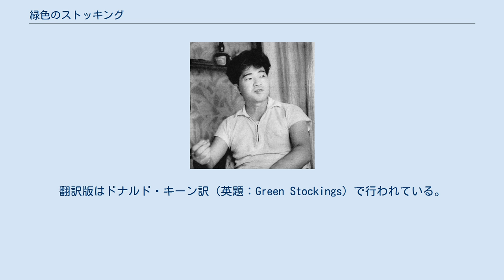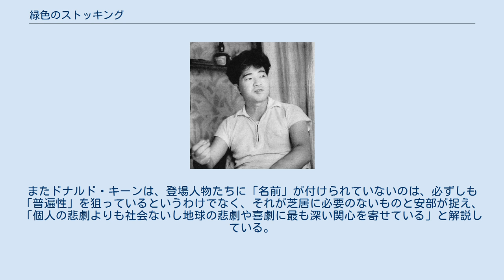緑色のストッキング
『緑色のストッキング』（みどりいろのストッキング）は、安部公房の書き下ろし戯曲。
14景から成る。
緑色のストッキングを偏愛する中年男が、その下着フェティシズムを妻子に知られ自殺未遂し、食糧危機研究の医者の実験台で「草食人間」となる物語。
男の妻と医者との対立、彼らと草食人間とのシュールな絡み合いが交差するブラックユーモアな展開の中、平和・自由のイメージの「緑色」というシンボルが一人の人間を疎外し飲み込んでいく様を描き、滑稽で異端な草食人間が或る瞬間から、非人間化した者たちの中で、逆に詩的になり人間性を回復してくる姿を浮き彫りにしてゆく。
 1974年（昭和49年）10月15日に新潮社より単行本刊行された。
同年11月9日に田中邦衛主演により紀伊國屋ホールで初演され、翌年1975年1月23日に第26回（1974年度）読売文学賞戯曲賞を受賞した。
翻訳版はドナルド・キーン訳（英題：Green Stockings）で行われている。
 『緑色のストッキング』は、1955年（昭和30年）に発表された短編小説『盲腸』をテレビドラマ化した『羊腸人類』を、さらに戯曲化したものである。
また安部は、タイトルを「緑色のストッキング」か、「夢は荒野を……」にするか迷ったという。
 原形の小説『盲腸』を書いた頃の発想について安部公房は、実際自身が戦後の飢餓状態だった時の経験である、戦後満州からの「引揚者」だったことに言及しながら次のように語っている。
 こちらは身寄りといいますか、田舎がある人だったらそこで最低限食べるという、よりどころがあった人もいるわけですが、全くなかったために、金もなかったし、実際食えないという状態が現実にあったことから発想したわけです。
僕は多少ひねくれているほうですから、自分がそういう経験したという形ではものを書くのはいやで、そういう形をとらないで抽象文学だといわれたわけです。
 — 安部公房「周辺飛行――第94回新潮社文化講演会」 『緑色のストッキング』について安部は、世間で話題の「食糧問題」とテーマが重なり合ってはいるが、「これはズーッと前からあたためてきたもの」だと述べ、内容は、「ブラックユーモアなどの滑稽でグロテスクなもの」を主体にした、「人間関係を裏返しに、内臓を切り開くような構成」だと解説している。
そして、「草を食ってる人間」が、滑稽なだけでなく、或る瞬間から「ポエジーというか、非人間化した人間の中で、かえって人間性を回復してくる」とし、「存在や形式が異端視されると、その人間が可哀想なんだが、実は異端視している方が……。他者に対する不寛容、偏見につながってくる」と説明している。
 また安部は、草食人間が2時間おきに腹から物凄い音を鳴らすことへの我々の嫌悪感や偏見を引き出すため、芝居で実際に不快な音響を効果音に使用したとし、そこには、「一人の人間が、他者に対して仲間として正統なものとして受け入れるか、あるいは異端として排斥するか」というテーマが基本的にあり、それゆえに、実際に「ガスが出る音」が、「非常に重要なモーメント」になるとしている。
そして男のもう一つの疎外要素の下着泥棒について以下のように触れつつ、初めは意識していなかった〈ストッキング〉と〈草を食う〉というバラバラのものが、「見えない設計図」があったかのように書いていくうちに繋がったとテーマについて語っている。
 その人間がそういう手術を受けて草を食えるようになった。
しかし、これもやはり外れです。
そして、ここでストッキングの緑と、草なら草というものの緑――緑というもので一つの統一シンボルをこしらえて、緑というと、平和であるとか、自由であるとか、そういうイメージができるわけです。
その静けさ、平和、自由、そういう緑色というシンボルが一人の人間を疎外して飲み込んでいくという構造を芝居全体としてはとっているわけです。
その中に、下着に対する異常な愛着であるとか、草を食うということから派生する二時間おきに猛烈なガスを噴出するという悲しむべき事態、こういうことで人間が、つまり怪物として人間の中から疎外されていく部分、そこをテーマにしたわけです。
 — 安部公房「周辺飛行――第94回新潮社文化講演会」 下着泥棒癖が妻と息子にバレて自殺をしようとした男が...